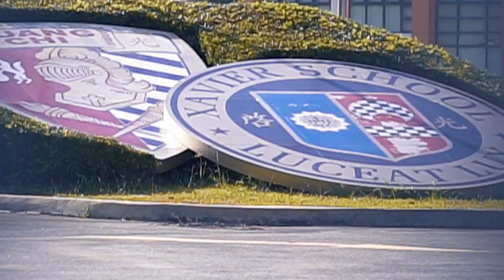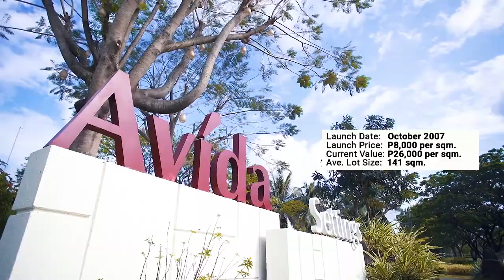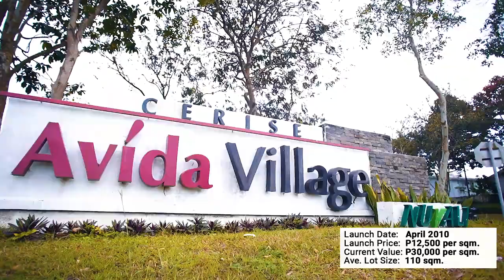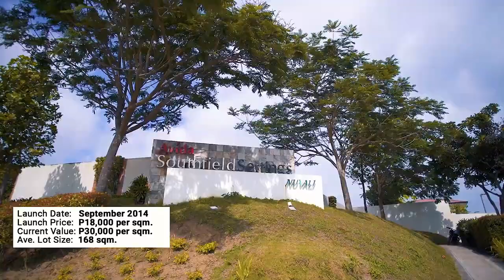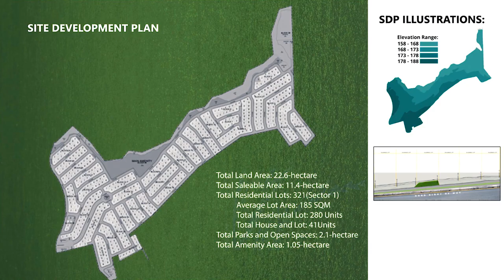Averdeen Estates Nuvali, Laguna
𝗩𝗘𝗥𝗗𝗘𝗘𝗡 𝗘𝗦𝗧𝗔𝗧𝗘𝗦 a refreshing life style amidst the lush green of Nuvali.
 NUVALI South ( Brgy. Laguerta & Canlubang, Calamba City Laguna)
🔹With 10% Spot Down Payment, 10% in 42mos Zero Interest and 80% Bank Financing After 42mos. Starts at:
Erin House - 33,000/monthly
Solea House - 36,000/monthly
🔹NO SPOT DOWN PAYMENT
20% Stretched in 36% Zero Interest and 80% Bank Financing after 36 mos. Starts at:
 🏠Erin House - 76,500/monthly
 🏠Solea House - 86,000/monthly
LOT ONLY
🔹With 10% Spot Down Payment, 10% in 36mos Zero Interest and 80% Bank Financing After 36mos.
🔹 NO SPOT DOWN PAYMENT; 20% Stretched in 36% Zero Interest and 80% Bank Financing after 36 mos.
Starts at: 35,300
Completion Date: July. 2025
Turnover Date: Dec. 2025
DHSUD LTS no. 355
Take advantage of our exclusive offers.
Melvie Zhang
Recognized Real Estate Person
Accredited by Ayala Land International Sales